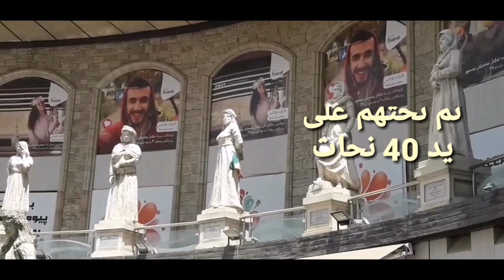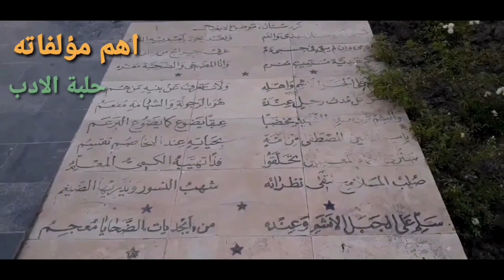اربيل .. تماثيل المشاهير تزين الحدائق والساحات العامة